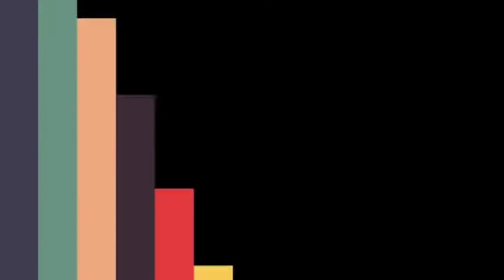Best Gym Music Mix 2020🔥🔥,workout Motivational Music💪💪,Fitness Music Mix 2020💪🔥#3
Angels Anllela Sagra
Cassandra Martin
GymWorkouts & Fitness Activities
Bodyweight Workouts & Calisthenics
Women's Fitness
Men's Fitness
رياضة للجسم